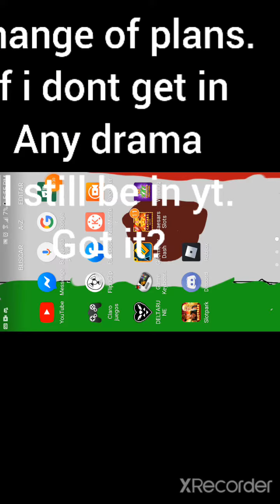Change of plans. (READ DESC)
First of all: dont include me in any drama
Ik u maybe my friend but i dont want any drama. Ur on ur own.
2. NO saying that i copied someone vid or stole it. I never claim that a vid is mine. I mean its just stupid when people think i stole someone and when i never said "the vid is mine!1!1"
Now thats all.